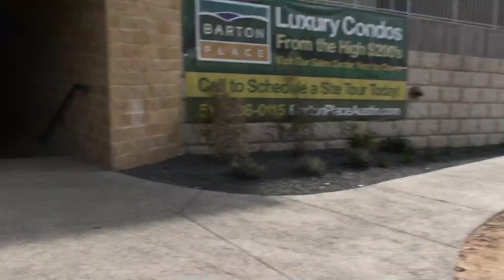Barton Place Austin Condominium 1608 Barton Springs Road 78704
Barton Place Austin Condominium 1608 Barton Springs Road Austin TX 78704 shown by Perry Henderson a Austin REALTOR at Prudential Texas Realty. My Friends Justin and Tylere at Platnum Real Estate are the listing agent for Barton Place and are avid followers of my weekly video blog. Thank you for giving us special permission to see and video the project.

When you select your Austin REALTOR, the right REALTOR, like Perry Henderson and the Live Well Team, we're here to help and never to busy for you or your referrals.